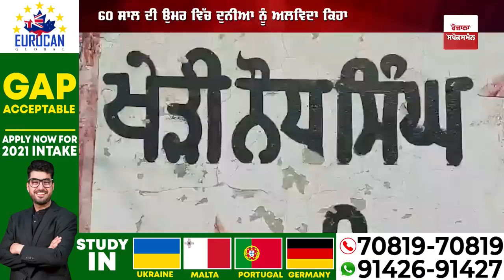Sardool sikander ਦੀ ਮੌਤ ਤੋਂ ਬਾਅਦ ਪਿੰਡ ਵਾਲਿਆਂ ਨੇ ਦੱਸੀ ਪੂਰੀ ਕਹਾਣੀ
Punjab Famous Legend Singer Sardool Sikander Passed Away  & the Last Interview of Sardool  at Delhi

Punjabi Singer Sardool Sikander and Amar Noori Speech From Delhi Singhu Kundli Border to Support Farmer Protest.

Punjabi Singer Sardool Sikander Passed Away - Sardool Sikander Death - Sardool Sikander Die.